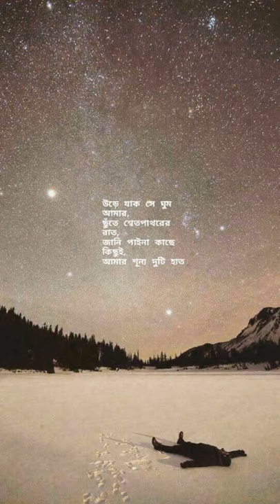Urey Jaak Se Ghum Amar Cover | Anupam Roy